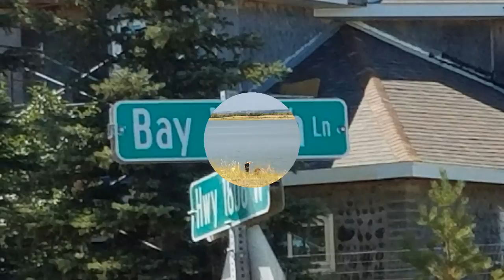Tobacco Garden and Lake Sakakawea Photo Compilation Video Aug 27 29, 2016